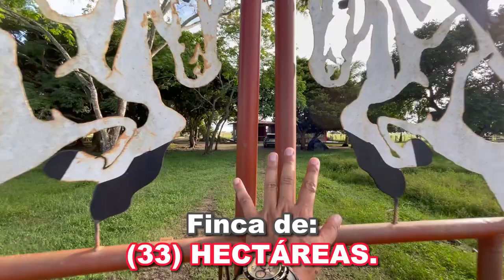🔥PROPIEDAD VENDIDA🔥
🔥(SE VENDE)🔥FINCA DE: (33) HECTÁREAS👩‍🌾Existe posibilidad de recibir, en “Yopal”: apartamento, local, casa o lote de menor valor.

UBICACIÓN:
La finca está ubicada a (1) hora aproximadamente del casco urbano de la ciudad de “Yopal”, (capital del departamento de Casanare). Exactamente está ubicada en la vereda “El Mango”.

De Yopal a la finca son: (54.6) kilómetros, de los cuales únicamente hay (7.2) kilómetros en vía destapada, desde el corregimiento o centro poblado de “Tilodiran” a la finca son: (19.7) kilómetros. Ingresa carro hasta la finca en todo tiempo.

COMPOSICIÓN Y DETALLES:
El área total de la finca es de: (33) hectáreas, la topografía es plana, el sector y la región tienen clima cálido. Es una finca multipropósito, es decir que le brinda al comprador: área para tener ganado, área para tener pescado, área para tener cerdos, área para tener pollos o gallinas, área para cultivar y casa cómoda para vivir con la familia.

ESTÁ ESQUIPADA CON: (7) potreros cercados con alambre de púa y cerca eléctrica (estos potreros la mayoría tienen pasto homidicola), (1) corral amplio en tubería metálica, (1) vivienda de 15x15 aproximadamente con (4) habitaciones, (2) baños, sala, comedor, cocina, corredores, cuarto de herramientas y área de asados. (1) galpón pequeño para pollos y cocheras para cerdos.

LA PESQUERA ESTÁ CONFORMADA POR: (6) pozos grandes cada uno de 10x40 metros, con capacidad total para unos 60.000 alevinos (pescados) y cuenta con su sistema de oxigenación.

LAS FUENTES HÍDRICAS (agua) QUE TIENE SON: (3) pozos profundos, (1) lago artificial, todos los potreros tienen su agua instalada. La finca cuenta con: red de gas domiciliario, red de energía eléctrica trifásica y adicional tiene planta Diesel. SE ENTREGA CON ESCRITURA PÚBLICA.

LA FINCA VALE:
COP🇨🇴: $650 millones en total.
Existe posibilidad de recibir, en “Yopal”: apartamento, local, casa o lote de menor valor.